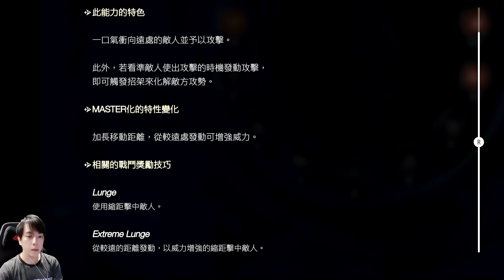《最終幻想16》最燃召喚獸格鬥！！PS5也狂掉幀？！PS5 Part 2【4K】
For centuries, people have flocked to her Mothercrystals to partake of their blessing—the abundant aether that fuels the magicks they rely upon in their everyday lives. As the aether begins to fade and the lifeless deadlands spread ever further, so too does the struggle for possession of the final flickers of the Mothers' light grow ever more fierce. Yet amidst the gathering storm, there are those who believe that the legacy of the crystals has shaped mankind's destiny for long enough.